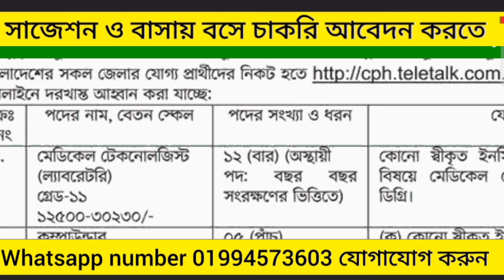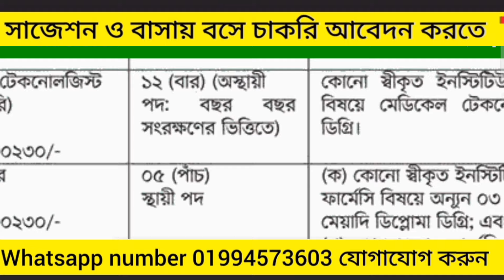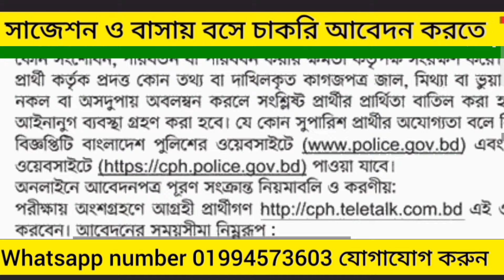বাংলাদেশ পুলিশের কেন্দ্রীয় হাসপাতাল এ নিয়োগ বিজ্ঞপ্তি ২০২৪।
🙎‍♀️এই পদে বাসায় বসে আবেদন  করতে Whatsapp  এই নাম্বারে 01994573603 যোগাযোগ করুন।

এই পদের স্পেশাল  সাজেশন প্রয়োজন হলে এই whatsapp নাম্বারে যোগাযোগ 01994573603